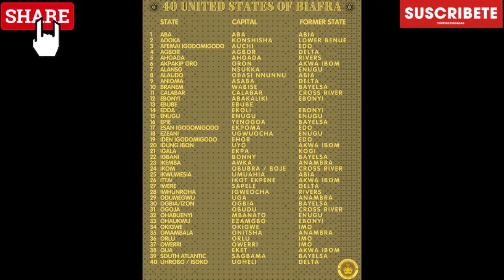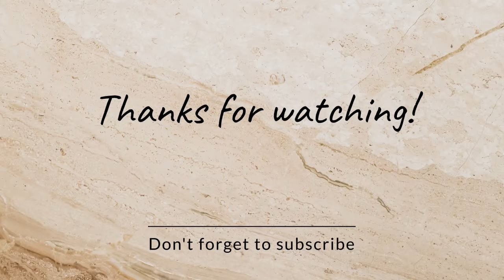BEAUTIFUL VICTORY RECORDED IN BAKASSI PENINSULA, GUYS DON'T SKIP THIS VIDEO, WATCH TO END E GET WHY👇